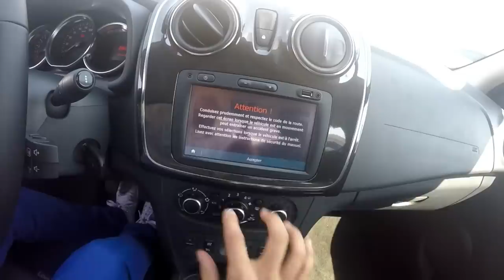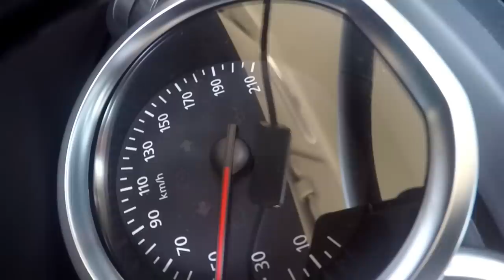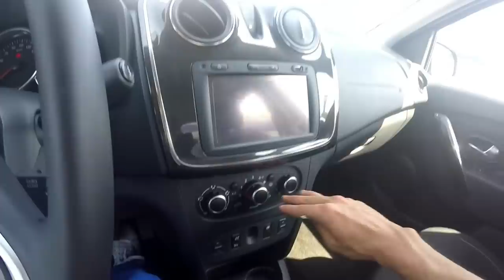Review DACIA LOGAN 2018 داسيا لوغان الجديدةتجربة قيادة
هدا الفيديو ساقوم بتجربة داسي_ لوغان 2018 و سابرز اهم التغييرات التي وقعت عليها كما يابرز لما انخفض الثمن مقارنة مع التغييرات التي وقعت عليها كل ذلك و اكثر في هدا الفيديو التفصيلي عن داسيا لوغان بمدينة مراكش
nos voiturres

ALFA ROMEO
ALPINE
ASTON MARTIN
AUDI
BENTLEY
BMW
BUGATTI
CADILLAC
CHEVROLET
CITROEN
CUPRA
FERRARI
FIAT
FORD
FORD MUSTANG
FORD USA
HONDA
HYUNDAI
INFINITI
JAGUAR
JEEP
LAMBORGHINI
LANCIA
LAND ROVER
LEXUS
LOTUS
MASERATI
MAZDA
MCLAREN
MERCEDES
MINI
MITSUBISHI
MORGAN
NISSAN
OPEL
PEUGEOT
PORSCHE
RENAULT
ROLLS-ROYCE
SEAT
SUBARU
TESLA
TOYOTA
VOLKSWAGEN
VOLVO